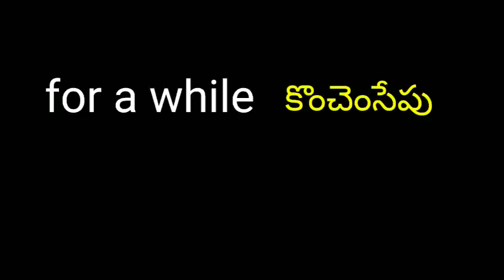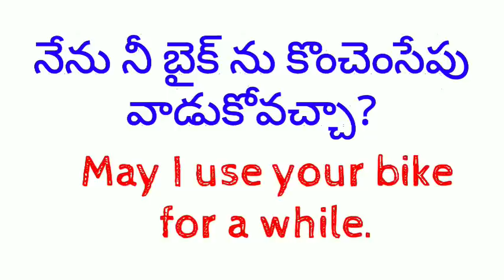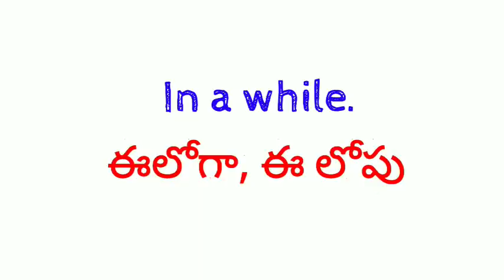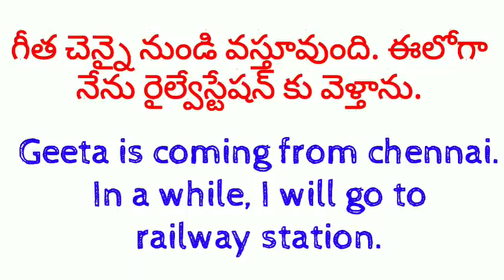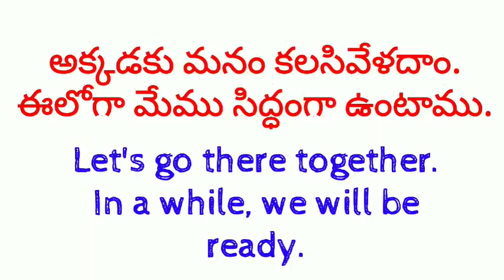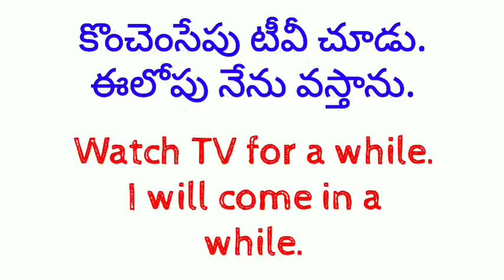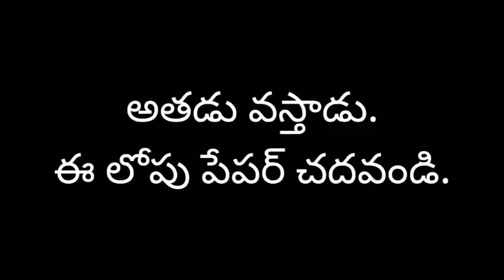Use of "for a while" & " in a while" in spoken English | Sai Academy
Hi, Everyone! Welcome to Sai Academy. In this video, I explained How to use "for a while & In a While"  in English with Telugu examples. This is a very important topic in English. By watching this video, you can easily understand how to use and where to use "For a while & In a while" in English and Telugu. I hope you will learn English through this video.